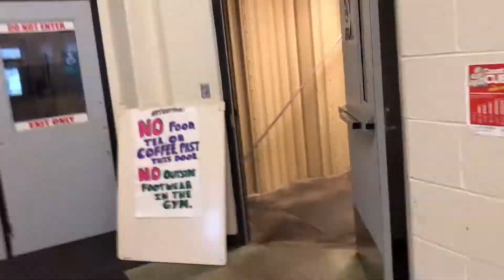hinklehoops 40: Shooting Workout + Vlog + Legend city Vlog (feat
hinklehoops took some time during off day to bless you with a shooting warmup and in-season lift routine.